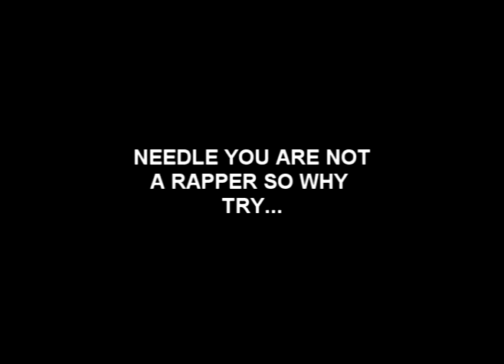STUPID SHIT NEEDLE DOES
NEEDLE 9:14 DO DUM ASS SHIT WHEN HE'S DRUNK THAT A LOOK